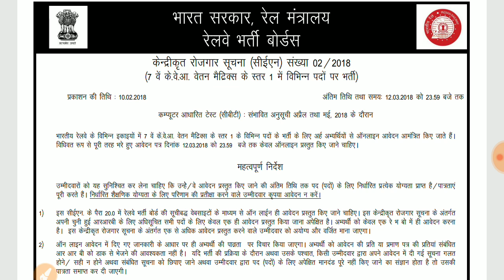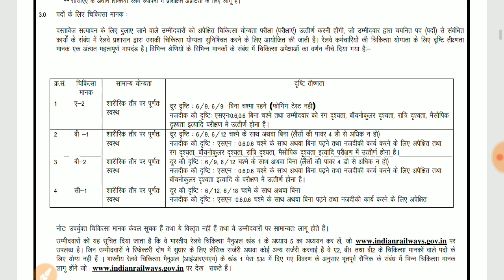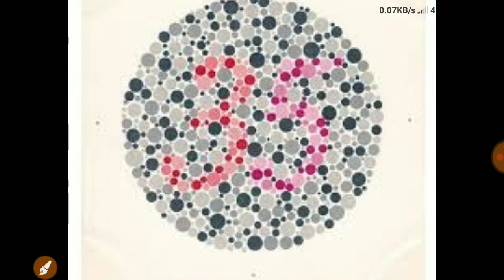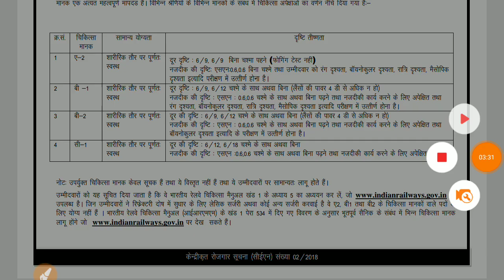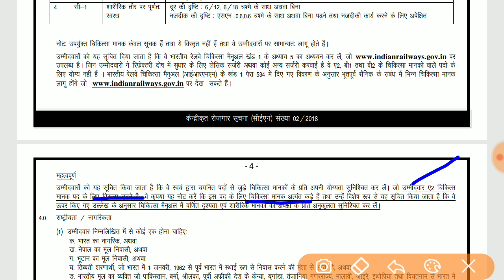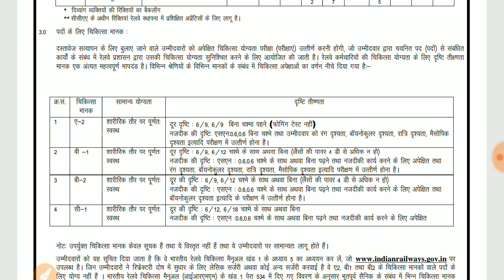Railway Group D 70 नंबर वाले को भी कर दिया बाहर अगर ये गलती की तो, RRB Group D Update,Medical updat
इस video में हम आपको रेलवे ग्रुप डी भर्ती के शारीरिक मापदंडों के बारे में जानकारी देंगे

HSSCResult
HSSCUpdate
HSSCNotice

RailwayTCVacancy2019
RailwayNewVacancy
RailwayALPResult
RRBExamupdate
RailwayLatestUpdate
RailwayPhysical
RailwayMedical

HaryanaDriverConductorRecruitment
HSSCDriverConductorRecruitment

RRB Alp
Railway Technician
Railway ALP

Admit card
Exam details

SSC MTS
SSC Constable GD
SSC CGL

Latest vacancy
Salary
Promotion

MP patwari
MP Vyapam